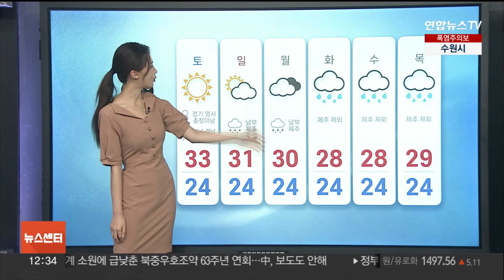[센터웨더] 습한 장마철, 꿉꿉한 냄새 잡는 빨래법은? / 연합뉴스TV (YonhapnewsTV)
[센터웨더] 습한 장마철, 꿉꿉한 냄새 잡는 빨래법은?
[출연 : 박서정 기상캐스터]

[앵커]

센터웨더 시간입니다.

장마철에는 비가 많이 내리면서 습도도 올라가죠.

그래서 빨래가 잘 마르지 않고 꿉꿉한 냄새가 나기도 하는데요.

오늘 장마철 빨래법에 대해 박서정 기상캐스터와 알아보겠습니다.

원래 빨래하면 기분이 상쾌해지기 마련인데요.

장마철에는 습도가 높아서 빨래가 잘 마르지도 않고, 냄새도 나는 것 같아요.

여름철엔 습도가 어느 정도까지 오르는 건가요?

[캐스터]

네, 우선 습도는 공기 가운데 수증기가 들어있는 정도를 말하는데요.

봄철엔 월별 평균 습도가 60% 정도라면, 7~8월에는 80%까지 오릅니다.

장마철에 비가 자주 내리며 일조량이 줄고 평균 습도가 상승하는데요.

이때 실내에서 빨래를 말리면 건조하는 과정에서 세균이 약 10배 이상 늘어나고요.

이 때문에 빨래에서 꿉꿉한 냄새도 나게 됩니다.

[앵커]

퀴퀴한 냄새가 습도 때문이었군요.

그렇다면 장마철에는 어떻게 세탁하는 것이 좋을까요?

[캐스터]

네, 우선 빨래를 하기 전에 세탁조를 청소해 주는 게 좋은데요.

세탁물을 넣는 세탁조에 과탄산소다를 넣은 후 때를 불려주고요.

세탁과 정지를 반복하면서 빨래에서 나는 냄새를 줄여야 합니다.

세탁물을 물에 삶아주는 것도 방법인데요.

뜨거운 온도로 균을 없앨 수 있어 냄새 제거는 물론이고 살균효과까지 얻을 수 있습니다.

삶기 어려운 소재라면 온수로 세탁해야 세제도 잘 녹고 깨끗하게 빨래가 가능하고요.

헹굼 과정에서 식초 2~3큰술을 넣어주면 세균도 제거하고 냄새도 없앨 수 있습니다.

[앵커]

네, 이렇게 세탁을 잘 마친 후에는 어떻게 말려야 할까요?

어떻게 해야 효과적으로 잘 건조할 수 있는지도 알려주세요.

[캐스터]

네, 남아있는 습기를 빠르게 제거한다면 냄새가 날 확률도 줄어들 텐데요.

제습기나 선풍기를 이용해서 빨래 마르는 시간을 단축해주면 좋습니다.

다만 선풍기 방향이 문 쪽을 향하게 놔둬야 하고요.

습기를 잘 흡수하는 성질의 신문지를 건조대 사이 사이에 끼워두시면 세균 증식을 막고 냄새 없이 말릴 수 있습니다.

얇은 옷들은 다림질로 다려주면 훨씬 뽀송하고 빠르게 마르니 참고하셔도 좋겠습니다.

[앵커]

네, 덕분에 이번 장마철에는 보송보송하고 쾌적한 옷을 잘 입을 수 있겠네요.

이어서 오늘 날씨도 살펴볼까요?

[캐스터]

요즘 소나기 소식이 참 잦죠?

이 사진은 지난 10일 수요일, 시청자분이 여의도에서 촬영해 보내주셨습니다.

이렇게 국지적으로 소나기구름이 발달하면서 같은 하늘 아래지만 날씨가 이렇게 다른 곳을 두 눈으로 확인할 수가 있는데요.

오늘도 대기 불안정으로 인한 소나기가 찾아오겠습니다.

전국 대부분 지역에서 최고 40mm 그리고 경북에는 최고 60mm 정도가 예상되는데요.

시간당 20mm 안팎의 강한 비와 함께 돌풍과 벼락을 동반하는 곳이 있겠고요.

강원과 영남은 싸락우박이 떨어지는 곳이 있어서 주의가 필요하겠습니다.

한편, 한낮에는 절로 시원한 곳만 찾게 되는 날씨입니다.

폭염특보가 곳곳으로 더욱 확대된 가운데, 습도가 더해지며 체감온도는 31~33도 안팎으로 무덥겠습니다.

자세한 오늘 낮 기온 살펴보시면 서울과 춘천 32도, 청주도 32도, 대구가 33도까지 오르겠고요.

전주와 광주도 31도까지 오르겠습니다.

주말 동안 남부지방은 강한 장맛비가 쏟아지겠습니다.

특히 비가 가장 집중되는 시간은 토요일 밤부터인데요.

일요일 오후까지 시간당 30~50mm의 강한 비가 세차게 쏟아지겠습니다.

이미 많은 비가 내린 탓에 피해가 우려됩니다.

미리 대비를 단단하게 해주셔야겠습니다.

주말에 중부는 무더위 속 소나기 소식만 들어있겠고요.

다음 주는 정체전선이 오르내리면서 전국 곳곳에 비를 뿌리겠습니다.

지금까지 센터웨더였습니다.